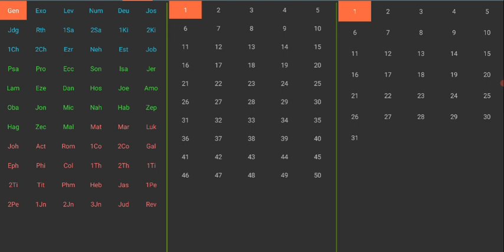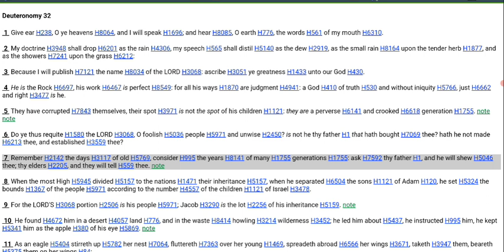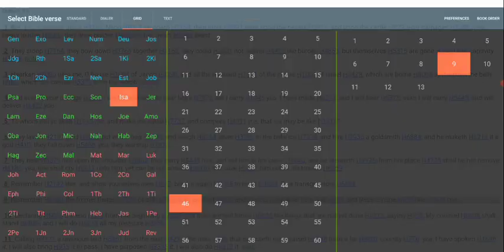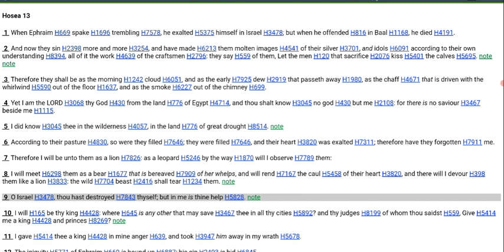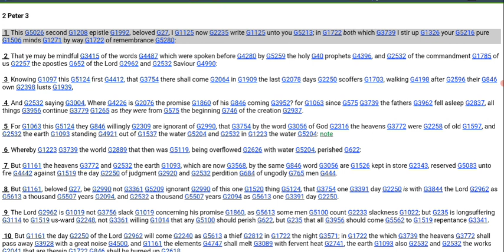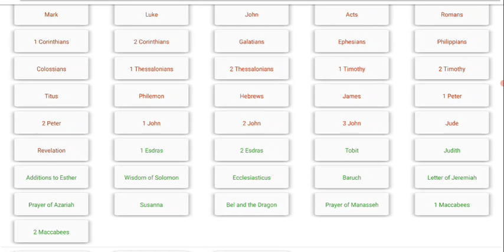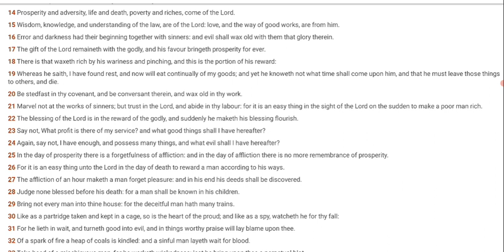The Past Is Important